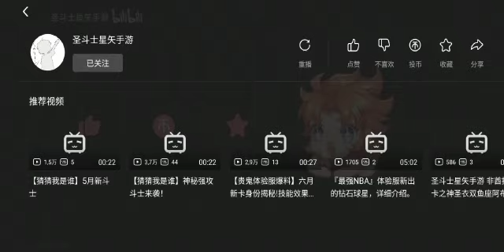Nueva unidad confirmada partita de búho en Saint seiya Awakening